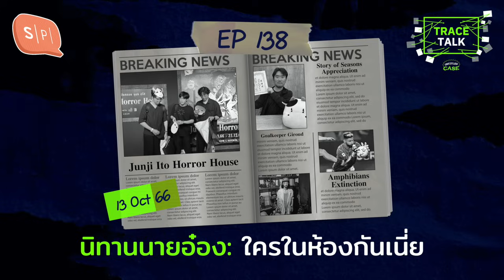นิทานนายอ๋อง: ใครในห้องกันเนี่ย | Trace Talk EP138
นายอ๋อง-อัษฎาวุธ บุญฤทธิ์ศักดิ์ ช่างภาพ The MATTER กลับมาในรายการเราอีกครั้ง คราวนี้เขามาคุยถึงประสบการณ์ตรงที่อาจจะเป็นเรื่องแปลกๆ ในชีวิตเขาก็ได้

และยังสมทบด้วย ยชธัญ Untitled Case และโจ้บองโก้ Myth Universe ที่สัปดาห์นี้ยังมีข่าวนิทรรศการ Junji Ito Horror House in Thailand 2023 นิทรรศการคลังสยอง จุนจิ อิโต้ ที่ยชและอ๋องได้ไปลองมาแล้ว / ข่าวที่หยิบมาเล่าจากคุณภูภู่ฯ - เกม Harvest Moon (หรือปัจจุบันคือ Story of Seasons) ได้รับประกาศเกียรติคุณ ที่ได้ทำให้เกิดเกษตรกรรุ่นใหม่ๆ เยอะมาก / สปีชีส์ที่ได้รับผลกระทบจากการเปลี่ยนแปลงของโลกร้อนมากที่สุด / โอลิวิเย ชิรู จากกองหน้ากลายเป็นผู้รักษาประตูคลีนชีต / และข่าวอื่นๆ อีกมาก